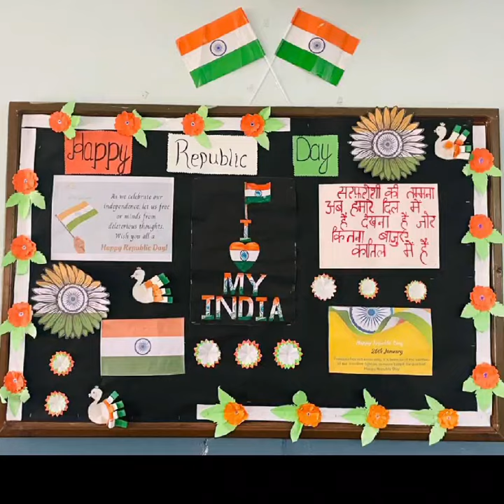BABA FARID PUBLIC SCHOOL FARIDKOT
Republic Day Celebration by Faridians